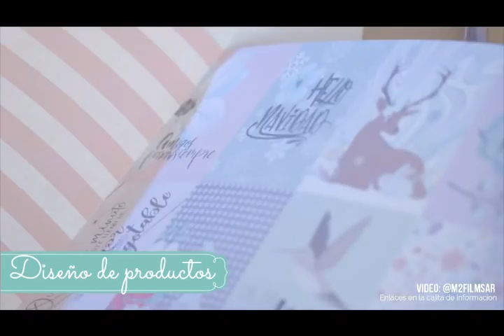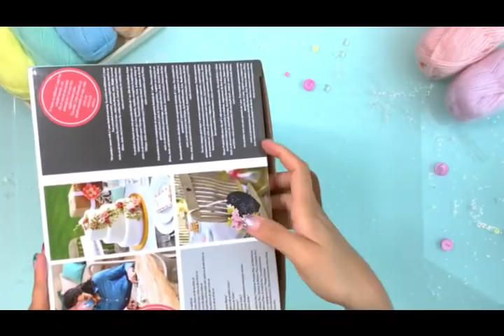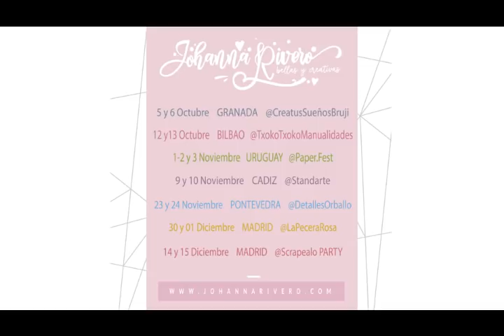Nueva Big Shot SIZZIX, unboxing ¿Me gusto?